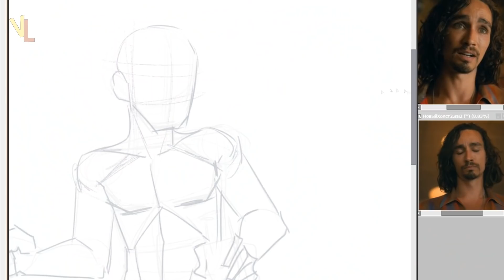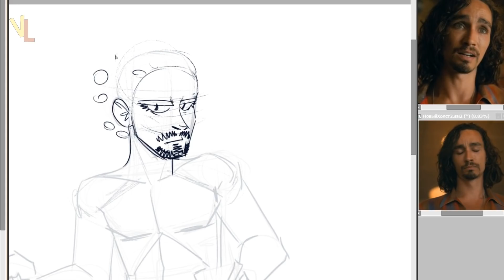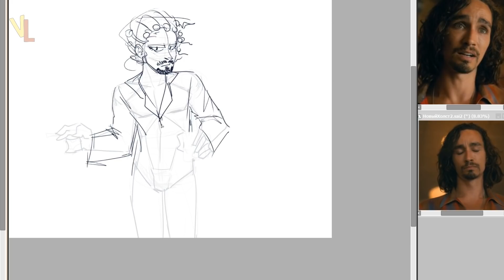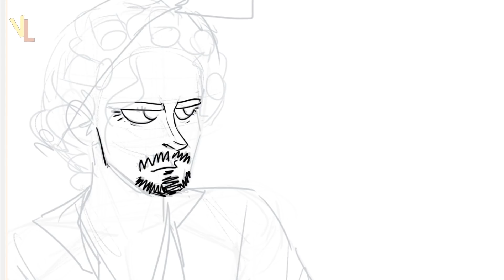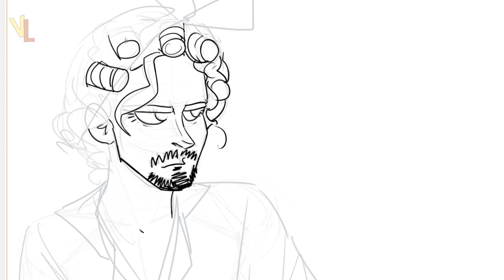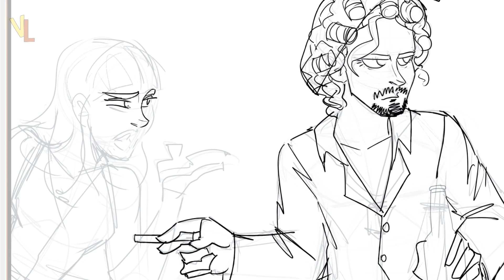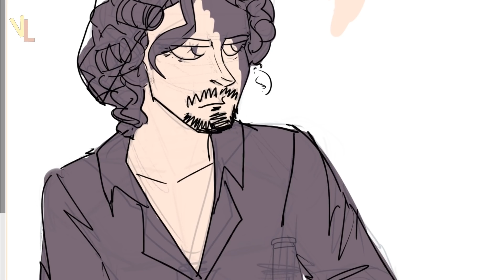АКАДЕМИЯ АМБРЕЛЛА►РОБЕРТ И ТОМ "КАК СЛУЧАЙНО ЗАБУХАТЬ В ИРЛАНДИИ ?|КАК ТАМ 3-ТИЙ СЕЗОН?(НА РУССКОМ)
Посмотрим как Роберт Шиен и Том Хоппер сыграли в игру кто скорее всего и выяснили пару секретов о друг друге . А так же обсудим небольшие новости о третем сезоне сериала .